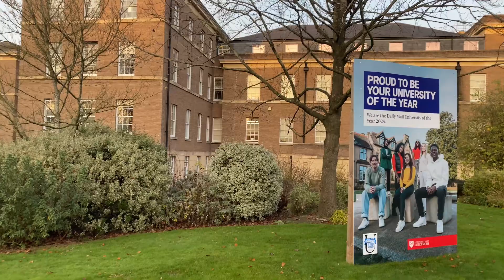University of Leicester || England || United Kingdom